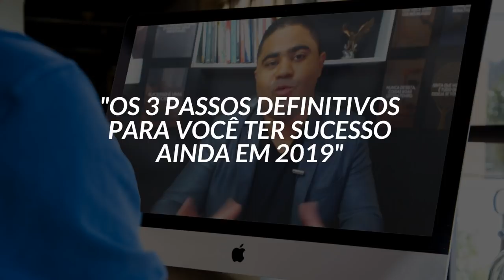ELIMINE ISSO DA SUA CASA SE QUER PROSPERAR (faça agora)